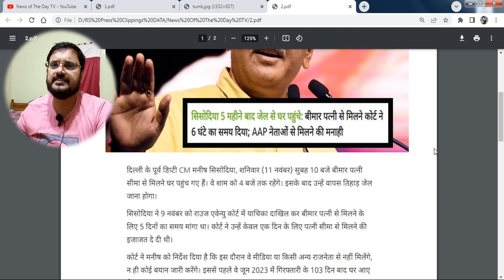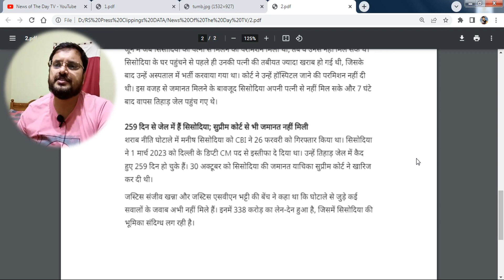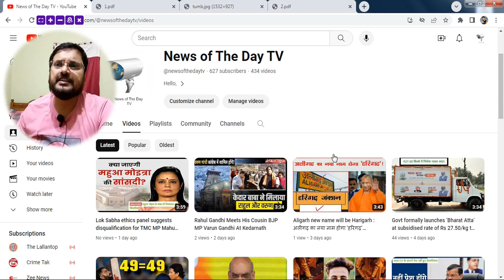Manish Sisodia Tihar Jail : Reaches Home To Meet Wife Seema Sisodia Second Time At Home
Former deputy chief minister of Delhi and senior Aam Aadmi Party (AAP) leader Manish Sisodia on Saturday reached his residence to meet his ailing wife Seema. He was granted permission by a Delhi court on Friday to meet his wife between 10 am 5 pm, in the presence of security.

Manish Sisodia reaches Delhi home to meet ailing wife after court's permission

Sisodia was earlier allowed to meet his wife in June, however, he couldn't meet her as she was hospitalised after a sudden deterioration in her condition.

Former deputy chief minister of Delhi and senior Aam Aadmi Party (AAP) leader Manish Sisodia on Saturday reached his residence to meet his ailing wife Seema. He was granted permission by a Delhi court on Friday to meet his wife between 10 am 5 pm, in the presence of security. He is currently under judicial custody lodged in Tihar Jail in connection with a case related to the alleged excise policy scam.

He reached his home on Mathura Road in a prison van accompanied by police personnel.

Sisodia had earlier sought permisssion to visit his wife for five days. According to the application, his wife suffered an acute attack of multiple scelorsis, an autoimmune condition of the central nervous system. Granting permission to meet only for seven hours, Delhi Rouse Avenue Court ordered Sisodia not to engage with the media and to refrain from indugling in any political activity.

He was holding the portfolio of excise department along with being the deputy CM before he was arrested by the Central Bureau of Investigation (CBI) in February, followed with another arrest by the Enforcement Directorate (ED), both in two different cases related to the alleged liquor policy scam.